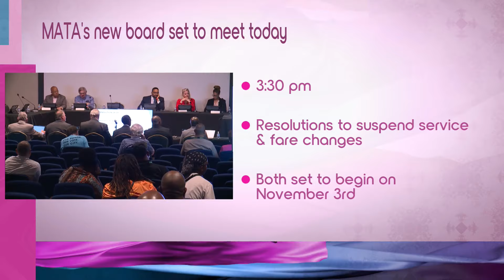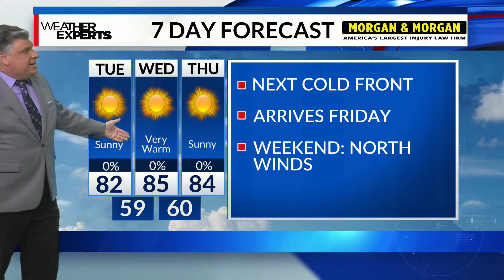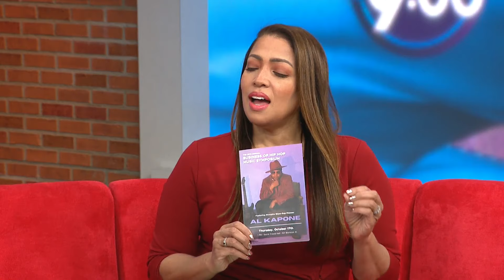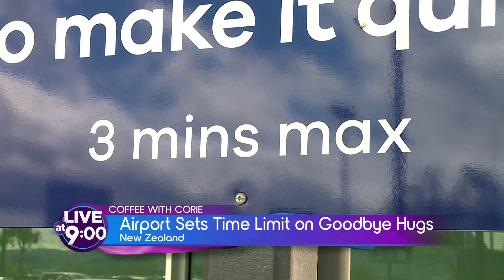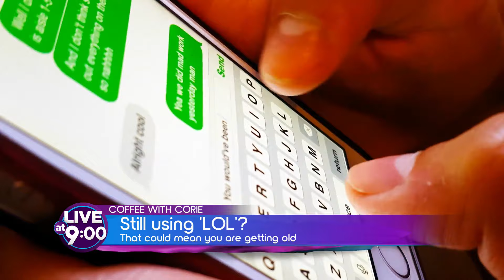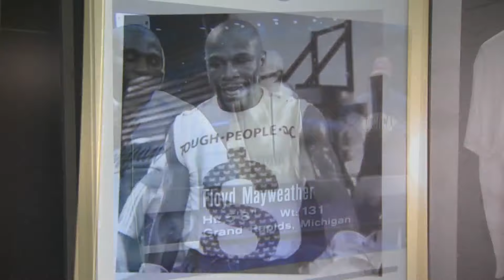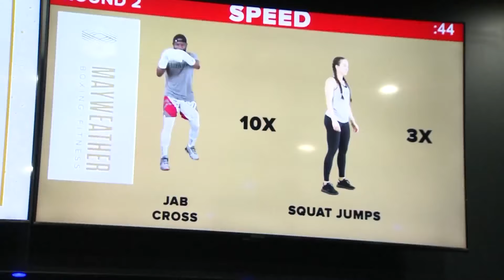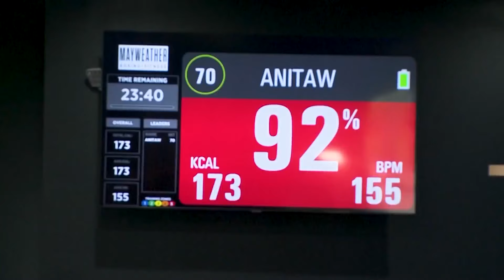Al Kapone the educator, Grace House saves lives, spooky cocktails, Dracula the ballet and jazz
In this hour of Live at 9, hear how Grace House is saving women in recovery, Al Kapone goes from rapper to educator in Boston, Alexandra Nolan shares a spooky cocktail recipe from Elmwood Cemetery, and Ballet Memphis brings Dracula to life!